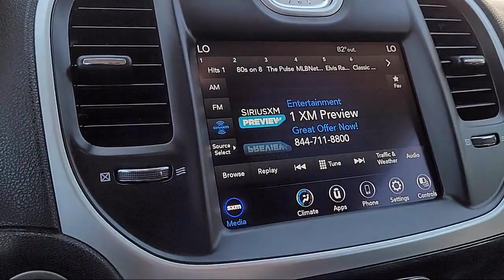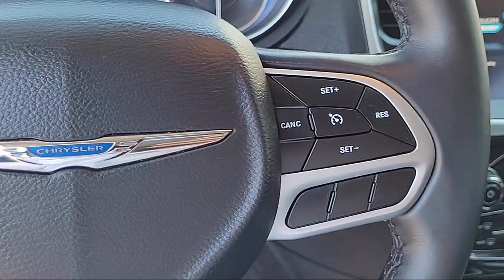2019 Chrysler 300 Touring Sedan Sacramneto Roseville Elk Grove Folsom Stockton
2019 Chrysler 300 Touring Sedan Stock Number: N53892C Vin:2C3CCAAGXKH500997.
Future Nissan
600 Automall Drive